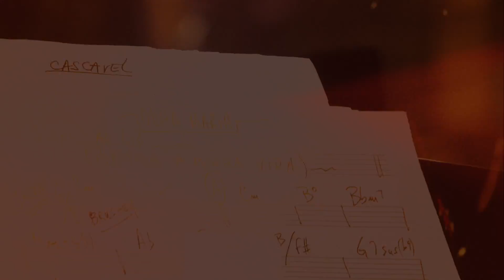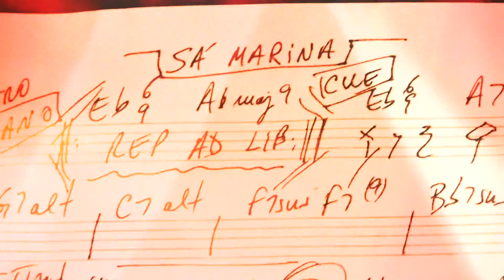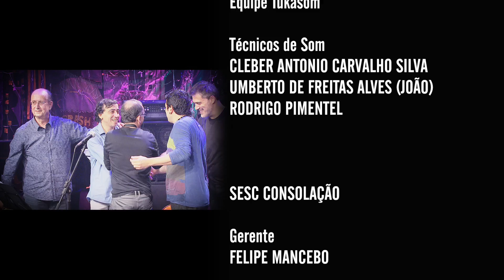Antonio Adolfo | Programa Instrumental Sesc Brasil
O compositor e pianista Antonio Adolfo apresenta as músicas do recém-lançado CD Finas Misturas. Atualmente vivendo nos EUA, é autor de sucessos como "Sá Marina" e "Teletema", mostra música instrumental unindo obra autoral e temas de Dizzie Gillespie, Coltrane e Chick Corea.

Ficha técnica:

ANTONIO ADOLFO
piano

MARCELO MARTINS
sax e flauta

JORGE HEDER
baixo

RAFAEL BARATA
bateria

LEO AMUEDO
guitarra

Repertório:
CASCAVEL (Antonio Adolfo)
CON ALMA (Dizzy Gillespie)
PARTIDO LEVE (Antonio Adolfo)
TRÊS MENINOS (Antonio Adolfo)
POR TODA MINHA VIDA (Tom Jobim e Vinícius de Moraes)
OLHA MARIA (Tom Jobim, Chico Buarque e Vinícius de Moraes)
MEMORIES OF TOMORROW (Keith Jarrett)
GIANT STEPS (John Coltrane)
SÁ MARINA (Antonio Adolfo e Tibério Gaspar)

Canal I
Direção Geral
MAX ALVIM
CARLOS ZEN

MAX ALVIM

MARCELO AMIKY

IGOR DELION

PATRICIA PALUMBO

Transcrição
ITAMAR SUZANO

SILVIA MARTINEZ

PATRI SALGADO

CLARISSA PELLEGRINI

BRUNA PACHECO

RENATA REIS

Cinegrafista
ALDO RIBEIRO

REGINALDO SILVA

ADI LEITE

Finalização
PATRI SALGADO

TRILHA ORIGINAL

Chromafix Video
WASHINGTON BARBEZAN
RICARDO VATEZECK

DIEGO KARMAN
CARLOS TRAVAGLIA FILHO
RENE GUARIGLIA

ANDRE VATEZECK
MARCELO HENRIQUE

Equipe Tukasom
RODRIGO PIMENTEL

SESC CONSOLAÇÃO

Gerente
FELIPE MANCEBO

Gerente Adjunto
KELLY ADRIANO

LÍGIA MORELI

SESCTV

Programação
FERNANDA FAVA
SIDÊNIA FREIRE
SILVIA GARCIA

REGINA GAMBINI
Direção Executiva

IVAN GIANNINI